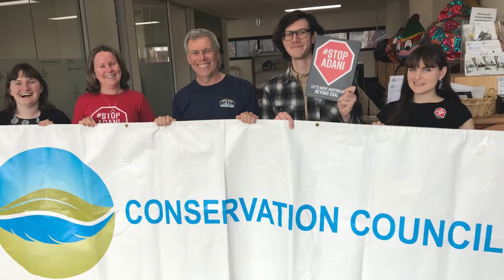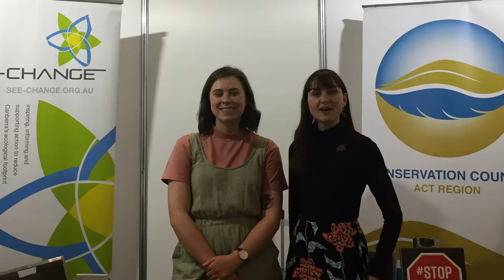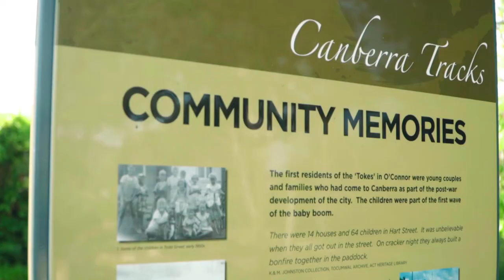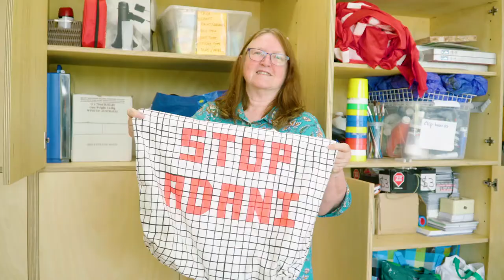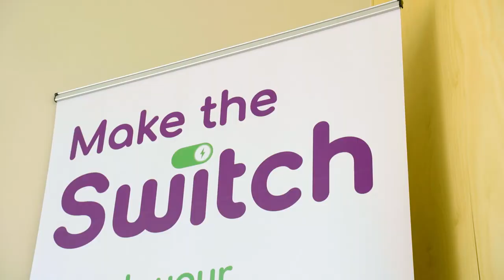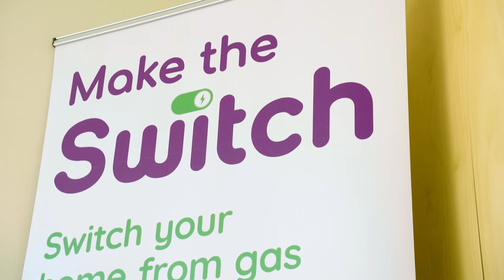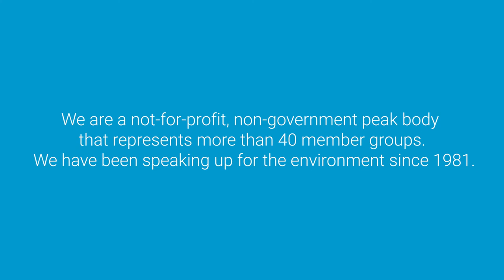Together, shaping a sustainable future: Conservation Council ACT Region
This short film introduces the vision, work, history and achievements of the Conservation Council ACT Region via interviews with passionate members of the Canberra environment community.